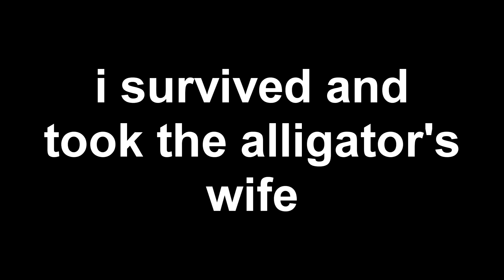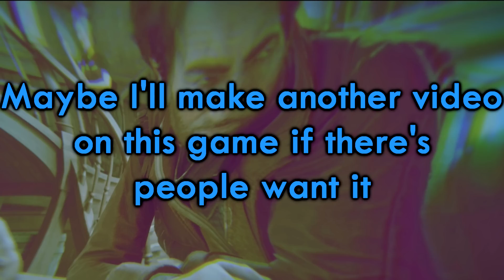Red Dead Redemption 2 In A Nutshell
More like Red Dead Life, am i right?